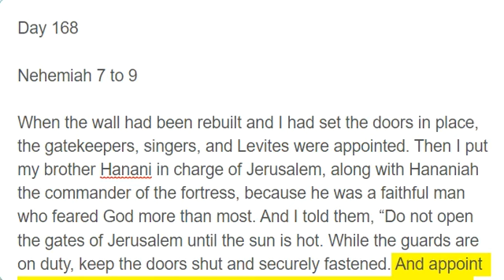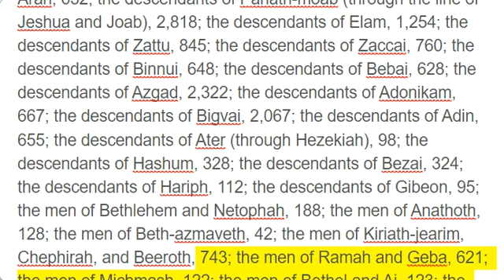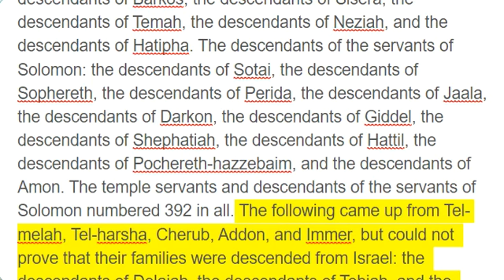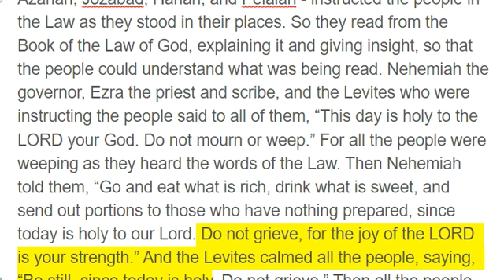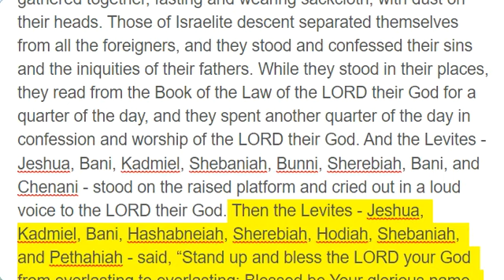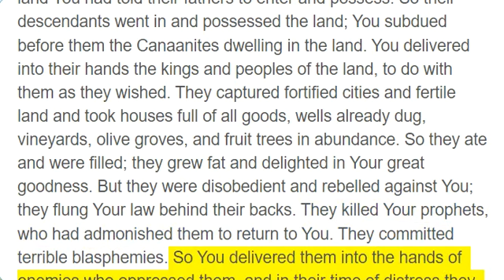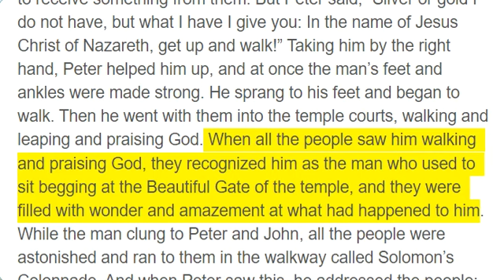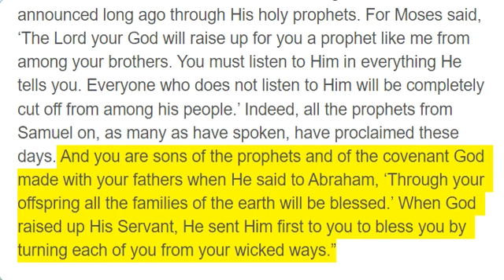Day 168, Nehemiah 7 - 9; Acts 3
Day 168

Nehemiah 7 to 9

When the wall had been rebuilt and I had set the doors in place, the gatekeepers, singers, and Levites were appointed. Then I put my brother Hanani in charge of Jerusalem, along with Hananiah the commander of the fortress, because he was a faithful man who feared God more than most. And I told them, “Do not open the gates of Jerusalem until the sun is hot. While the guards are on duty, keep the doors shut and securely fastened. And appoint the residents of Jerusalem as guards, some at their posts and some at their own homes.” Now the city was large and spacious, but there were few people in it, and the houses had not yet been rebuilt. Then my God put it into my heart to assemble the nobles, the officials, and the people to be enrolled by genealogy. I found the genealogical register of those who had first returned, and I found the following written in it: These are the people of the province who came up from the captivity of the exiles carried away to Babylon by Nebuchadnezzar its king. They returned to Jerusalem and Judah, each to his own town, accompanied by Zerubbabel, Jeshua, Nehemiah, Azariah, Raamiah, Nahamani, Mordecai, Bilshan, Mispereth, Bigvai, Nehum, and Baanah. This is the count of the men of Israel: the descendants of Parosh, 2,172; the descendants of Shephatiah, 372; the descendants of Arah, 652; the descendants of Pahath-moab (through the line of Jeshua and Joab), 2,818; the descendants of Elam, 1,254; the descendants of Zattu, 845; the descendants of Zaccai, 760; the descendants of Binnui, 648; the descendants of Bebai, 628; the descendants of Azgad, 2,322; the descendants of Adonikam, 667; the descendants of Bigvai, 2,067; the descendants of Adin, 655; the descendants of Ater (through Hezekiah), 98; the descendants of Hashum, 328; the descendants of Bezai, 324; the descendants of Hariph, 112; the descendants of Gibeon, 95; the men of Bethlehem and Netophah, 188; the men of Anathoth, 128; the men of Beth-azmaveth, 42; the men of Kiriath-jearim, Chephirah, and Beeroth, 743; the men of Ramah and Geba, 621; the men of Michmash, 122; the men of Bethel and Ai, 123; the men of the other Nebo, 52; the descendants of the other Elam, 1,254; the descendants of Harim, 320; the men of Jericho, 345; the men of Lod, Hadid, and Ono, 721; and the descendants of Senaah, 3,930. The priests: the descendants of Jedaiah (through the house of Jeshua), 973; the descendants of Immer, 1,052; the descendants of Pashhur, 1,247; and the descendants of Harim, 1,017. The Levites: the descendants of Jeshua (through Kadmiel, through the line of Hodevah), 74. The singers: the descendants of Asaph, 148. The gatekeepers: the descendants of Shallum, the descendants of Ater, the descendants of Talmon, the descendants of Akkub, the descendants of Hatita, and the descendants of Shobai, 138 in all. The temple servants: the descendants of Ziha, the descendants of Hasupha, the descendants of Tabbaoth, the descendants of Keros, the descendants of Sia, the descendants of Padon, the descendants of Lebanah, the descendants of Hagabah, the descendants of Shalmai, the descendants of Hanan, the descendants of Giddel, the descendants of Gahar, the descendants of Reaiah, the descendants of Rezin, the descendants of Nekoda, the descendants of Gazzam, the descendants of Uzza, the descendants of Paseah, the descendants of Besai, the descendants of Meunim, the descendants of Nephushesim, the descendants of Bakbuk, the descendants of Hakupha, the descendants of Harhur, the descendants of Bazlith, the descendants of Mehida, the descendants of Harsha, the descendants of Barkos, the descendants of Sisera, the descendants of Temah, the descendants of Neziah, and the descendants of Hatipha. The descendants of the servants of Solomon: the descendants of Sotai, the descendants of Sophereth, the descendants of Perida, the descendants of Jaala, the descendants of Darkon, the descendants of Giddel, the descendants of Shephatiah, the descendants of Hattil, the descendants of Pochereth-hazzebaim, and the descendants of Amon. The temple servants and descendants of the servants of Solomon numbered 392 in all. The following came up from Tel-melah, Tel-harsha, Cherub, Addon, and Immer, but could not prove that their families were descended from Israel: the descendants of Delaiah, the descendants of Tobiah, and the descendants of Nekoda, 642 in all. And from among the priests: the descendants of Hobaiah, the descendants of Hakkoz, and the descendants of Barzillai (who had married a daughter of Barzillai the Gileadite and was called by their name). These men searched for their family records, but they could not find them and so were excluded from the priesthood as unclean. The governor ordered them not to eat the most holy things until there was a priest to consult the Urim and Thummim. The whole assembly numbered 42,360, in addition to their 7,337 menservants and maidservants, as well as their 245 male and female singers. They had 736 ho